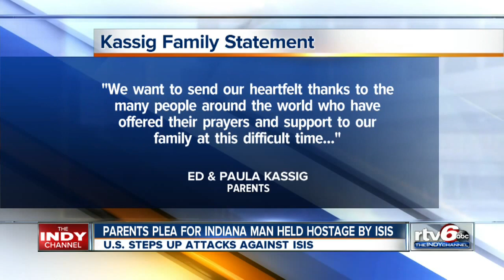Pete Kassig held by ISIS as U.S. Steps Up Airstrikes in Iraq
American hostage former Army Ranger, Peter Kassig is being held hostage by ISIS. Islamic States says that Peter Kassig will be beheaded next, as the United States steps up airstrikes against ISIS outside of Baghdad. Today ISIS was hit hard with Apache helicopters recently deployed to Iraq. Last week the United States dispatched several A-10 Warthog's to provide close ground support for the war against ISIS in Syria and Iraq.